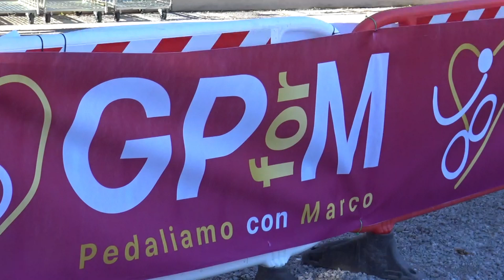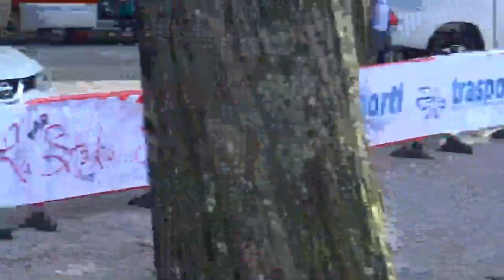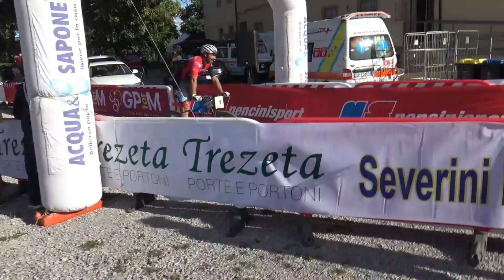Piancastagnaio GPforM 2024: Stefano Marziali - Atleta Team Acqua e Sapone - Tondi Sport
Piancastagnaio 14/09/2024

Al Parco Tematico Equestre Madonna di S. Pietro, la terza edizione di GPforM - Pedaliamo con Marco che, quest'anno, ha aggiunto "Cuori in movimento" al titolo della manifestazione di sport e solidarietà ideata dalla famiglia Furzi-Traversi a ricordo di Marco Furzi, appassionato e operatore sportivo e volontario in diverse associazioni di Piancastagnaio.

Scopo della manifestazione, sostenuta dalle aziende locali, che ha visto la partecipazione della maggior parte delle associazioni sportive e di volontariato di Piancastagnaio e del territorio amiatino, era la raccolta fondi a favore di:
- Gruppo Fratres Piancastagnaio - Centro Raccolta Sangue Ospedale di Abbadia S. Salvatore
- Reparto di Pediatria e Neonatologia Ospedale di Nottola - Montepulciano
- Atletico Piancastagnaio

Un programma ricco di appuntamenti per tutti, sportivi e non, che ha preso il via sin dalle 9 del mattino per concludersi a tarda sera.
Sport per adulti e bambini con attività dimostrative (judo, tennis, pattinaggio, volley, tiro con l'arco), camminate tra i boschi, gare in MTB, corsa e un'area dedicata allo street food e molto altro fino alla disco dance del Kartika.

Durante la manifestazione è stato consegnato a Daniele Sbrolli un premio civico per il provvidenziale intervento  di rianimazione che, assieme al sostegno dei sanitari del 118 e della Misericordia di Piancastagnaio, ha permesso di salvare la vita al nostro compaesano Alessandro, colto da arresto cardiaco lo scorso mese di Luglio.

Un intervento riuscito anche grazie a una specifica formazione che prevede un continuo aggiornamento professionale.
"GPforM - Cuori in Movimento" ha voluto porre l’attenzione sull’importanza di questo argomento e proprio grazie al prezioso sostegno di chiunque voglia prenderne parte ha acquistato due manichini pediatrici utili per i CORSI DI FORMAZIONE PER LA RIANIMAZIONE CARDIO POLMONARE E DISOSTRUZIONE DELLE VIE AEREE PEDIATRICO rivolta a tutti gli insegnanti e genitori delle Scuole di Piancastagnaio e chi voglia di formarsi in questo ambito. Saranno rese note durante l’anno scolastico 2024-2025 delle date utili a praticare tali corsi di formazione. I medici e gli infermieri del reparto Pediatria di Nottola hanno aderito con molto entusiasmo al progetto mettendo a disposizione gratuitamente la loro conoscenza e professionalità al fine di eseguire questi corsi gratuiti nel territorio in collaborazione con la Misericordia di Piancastagnaio, Comune di Piancastagnaio e Silvia Pompilio "Mamma Peer in allattamento" e Presidente dell'associazione Mamme Peer Mamme Allattiamo in Valdichiana".